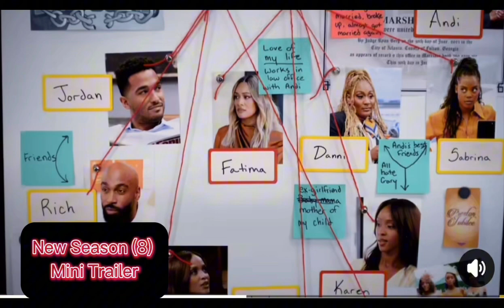SISTAS: WHO DID IT? NEW SEASON (8) TRAILER BREAKDOWN. IS GARY STILL ALIVE? TYLER PERRY SISTAS 😳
Trailer Breakdown Of NEW SEASON (8) “ Who Did It” Murder Mystery Season 😳 Suspect Breakdown